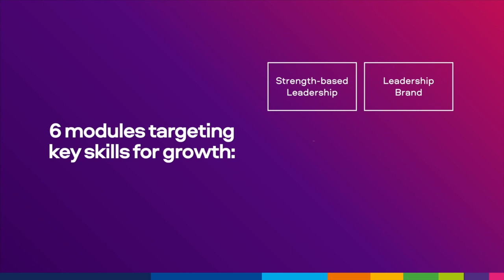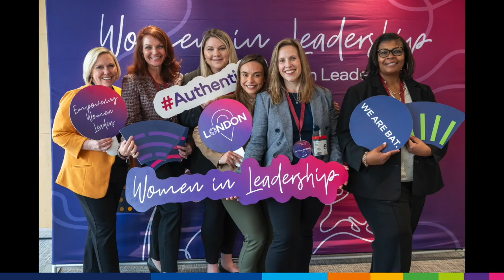Women Leaders Unite: The#WomenInLeadershipProgramme Empowers Global Leadership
We’ve successfully completed our Women in Leadership Programme in the UK, with the participation of 30 inspiring leaders from 18 different countries.

Our flagship five-day female leadership programme dedicated to equipping women leaders through fostering collaboration and personal fulfilment.=.

From interactive workshops focusing on leveraging strengths in leadership and crafting a compelling personal brand, to networking with internal leaders and hearing from inspiring external speakers, our participants embarked on a rewarding journey.

Join us to gain valuable insights and strategies to excel professionally while expanding your global network and uplifting your teams.